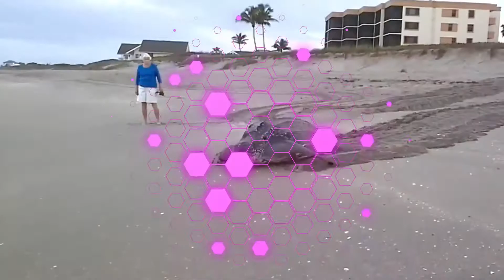sabse bade janwar | [world's largest rabbit, blossom cow, sabse bada kachhua ]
दुनिया के सबसे बड़े जानवर || sabse bade janwar || duniya ke sabse bade janwar [cassius crocodile]